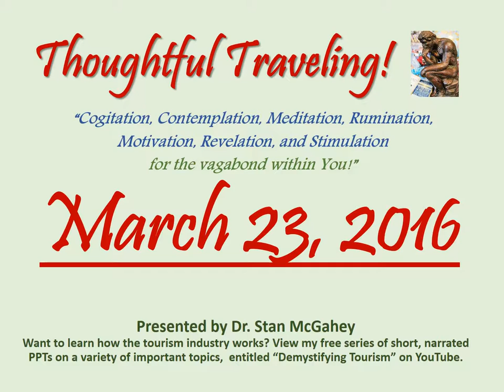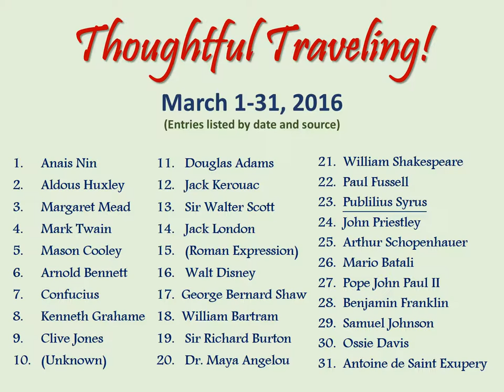"Thoughtful Traveling" ~ March 23, 2016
It’s by Publilius Syrus, a Syrian who became a Roman slave and renowned writer of sententiae.  He lived from 85 to 42 BC.

“An agreeable companion on a journey is as good as a carriage.”
So what are your thoughts on today’s quote? Here’s mine:

“I’m thinking this quote means that both a carriage and an agreeable companion make for smoother, more enjoyable travels.   So what makes ‘an agreeable companion’?  For me it’s somebody who is energetic, adventurous, spontaneous, low maintenance, frugal, sees the humor in any situation, rolls with the punches, and helps create great experiences and memories.  Having said that, I also believe that above all else each person should travel with as much humility, sincerity, and curiosity as possible.  Travel is a privilege.  With a good travel partner, it’s also a lot of fun.”

March 1-31, 2016 (entries listed by date and source):
01 Anais Nin
02 Aldous Huxley
03 Margaret Mead
04 Mark Twain
05 Mason Cooley
06 Arnold Bennet
07 Confucius
08 Kenneth Grahame
09 Clive Jones
10 (Unknown)
11 Douglas Adams
12 Jack Kerouac
13 Sir Walter Scott
14 Jack London
15 (Roman Expression)
16 Walt Disney
17 George Bernard Shaw
18  William Bartram
19 Robert Jenkins
20 John B. Priestly
21 William Shakespeare
22 Thomas Haynes Bayly
23 Pubilius Syrus
24 Dr. Maya Angelou
25 Arthur Schopenhauer
26 Mario Batali
27 Pope John Paul II
28 Benjamin Franklin
29 Samuel Johnson
30 Reverend Purlie V. Judson
31 Antoine de Saint Exupery